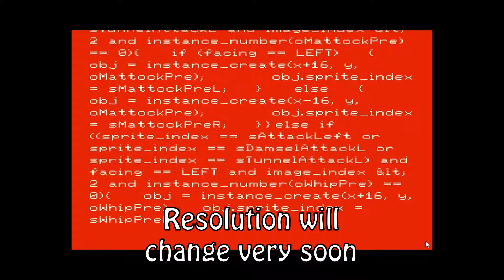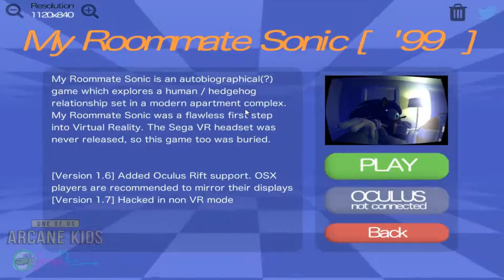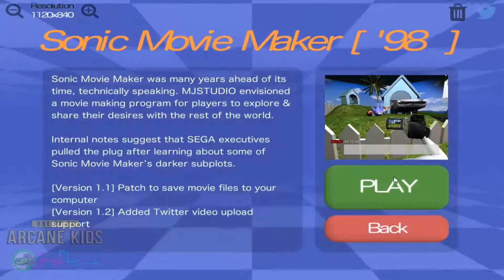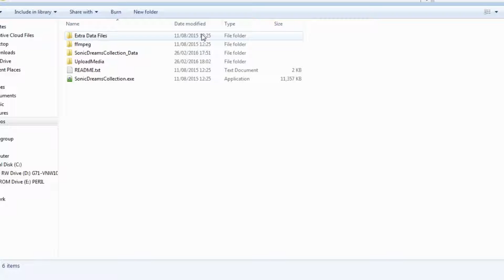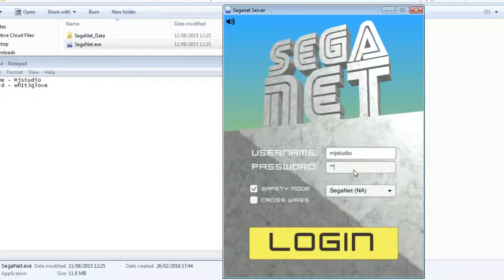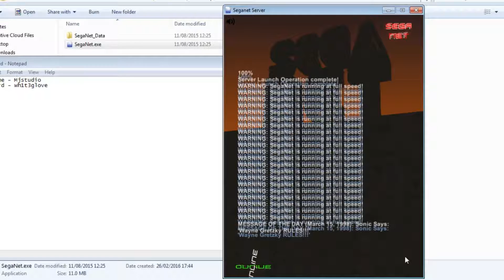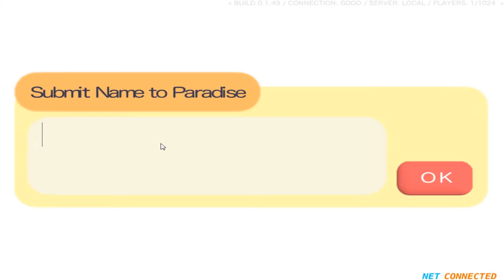Sonic Dreams Collection - Hacking Seganet!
One of the most weirdest games I have every played. Maybe even one of the most scariest!